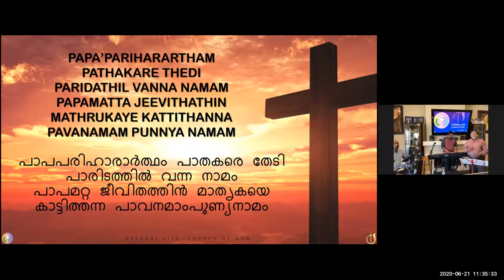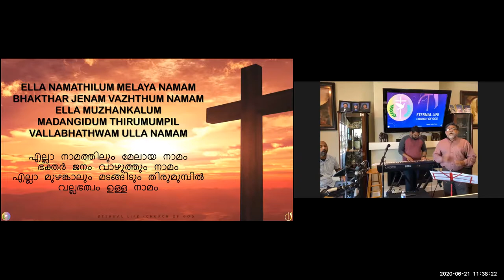ELCoG 2020 06 21 Part 2 Sunday Worship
Worship Team:
Lead : Josen George
Keyboard: Justin George
Drums: Cedrick Parakulath